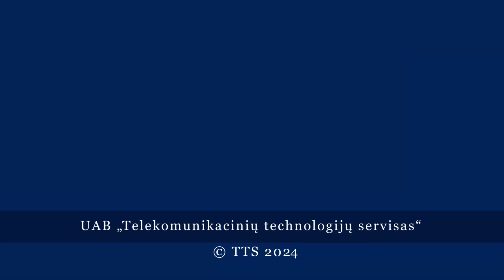8 Марта – день цветов, улыбок и весеннего настроения!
Хотя 8 Марта погода не баловала нас солнцем и теплом, но это не повлияло на градус того праздничного настроения, которое неизменно испытывают в этот день не только женщины, но и мужчины.

Они дарят цветы, говорят слова любви и признательности своим любимым девушкам, женам, мамам, бабушкам, а также знакомым и коллегам по работе и это небудничное занятие делает 8 Марта особенным днем и для мужчин.

Мы попросили прохожих рассказать о том, как они поздравляют своих близких и что они хотели бы пожелать всем висагинским женщинам.